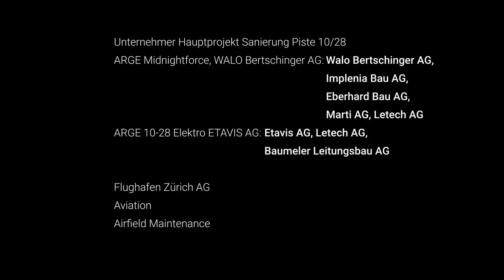Pistensanierung 10/28 am Flughafen Zürich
In 44 Nachtetappen sanierte die ARGE Midnightforce 61'500 m2 der 2500 m langen Start- und Landepiste. In 1.75 h bauten zwei 100-Tonnen-Bagger und 12 Muldenkipper rund 1000 t Pistenbeton zurück. Ein Bulldozer verteilte die 280 mm starke Tragschicht und zwei Belagsfertiger bauten die 100 mm starke Binderschicht ein. Um 5.30 Uhr musste alles besenrein sein, denn um 7 Uhr rollte der Flugverkehr wieder.
Nach 10 bis 15 Etappen Pistenrückbau wurden 40 mm der Binderschicht abgefräst und durch eine hochwertige Deckschicht ersetzt.